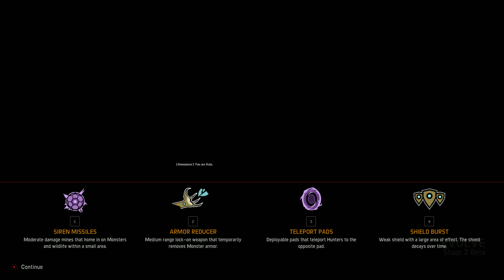LOVE to see Kala #1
Coming after Kala too late monster!